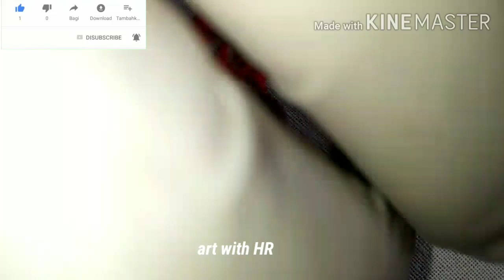Hand embroidery rabri stitch/gujarati stich/sindhi tanka/gujarati work/sindhi design/kuch kadhi